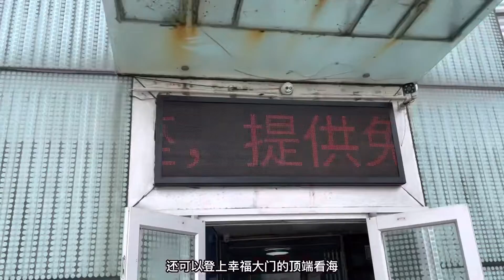威海幸福大门